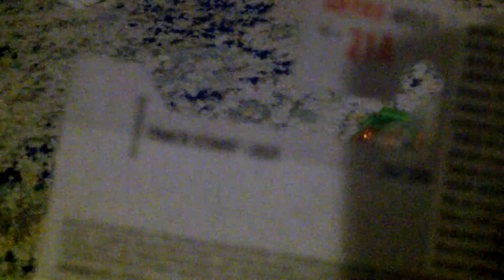Hot Wheels Retro Active. Unbox and review.